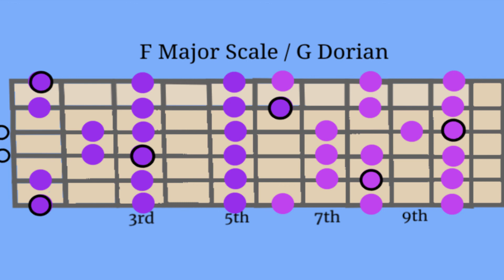All Blues Backing Track with Scales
Jimi Hendrix said "You've got to know the rules before you can break them" These scale suggestions may bend the rules a little but they sound super and can free up your improvising skills. Check out the D Altered Dominant scale which sounds great over the D altered chord but can also be used anywhere in the song if used sparsely.The F Major Scale sounds great aver the whole chord progression.